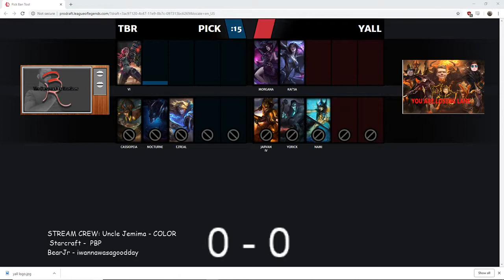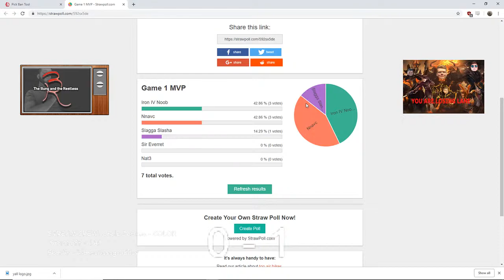S5 W5: TBR vs YALL Game 1